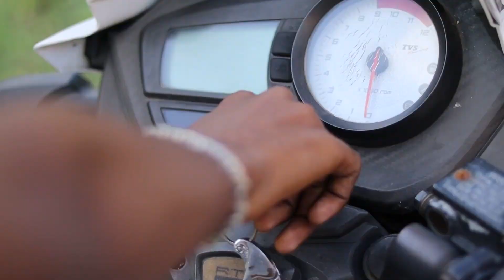ফালতু গ্যাংস্টার || Faltu Gangster || Comedy Video 🤣 || Kalna Comedy Boys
Kalna Comedy Boys oys Team)❤️

saheb sk
santunu
salauddin sk
saju kureshi
abhirup Adhikary
rudro mondal
Najrul sk

Thamnel - jit das
editing - saheb sk

🛑 second channel
 kalna Comedy Boys vlog